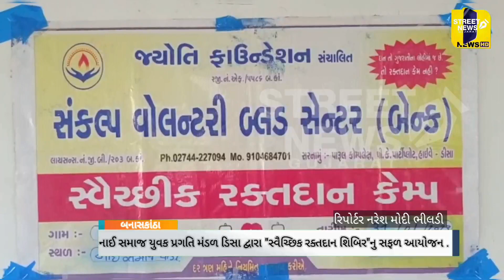નાઈ સમાજ યુવક પ્રગતિ મંડળ ડિસા દ્વારા ''સ્વૈચ્છિક રક્તદાન શિબિર''નુ સફળ આયોજન